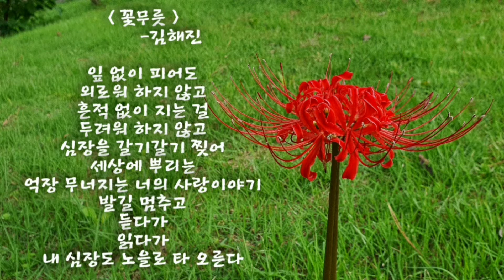김해진의 '꽃무릇' (시낭송)